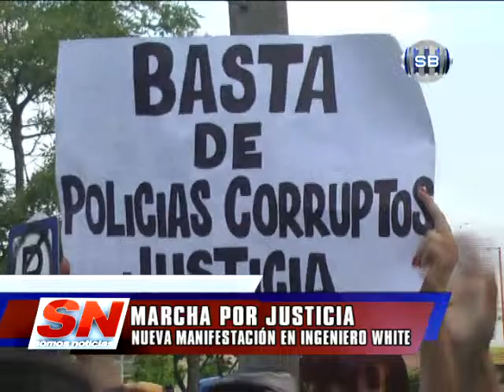MARCHA POR JUSTICIA